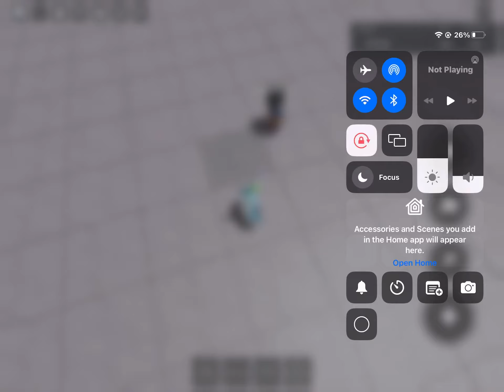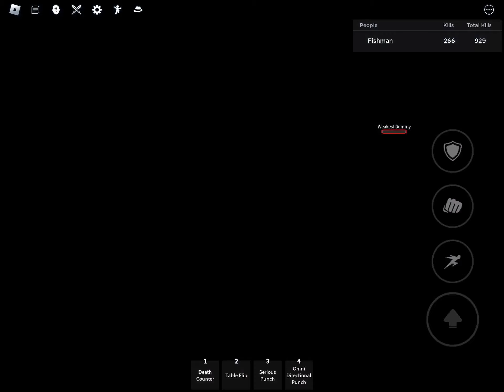Always go to the gym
this guy just deleted the weakest dummie